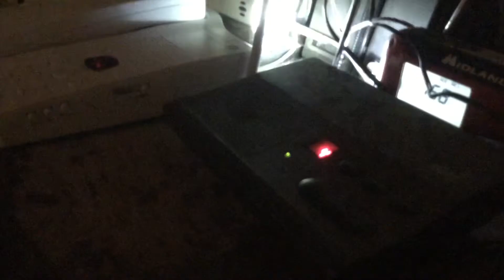BMX Flash Flood Statement from 7/30/2022